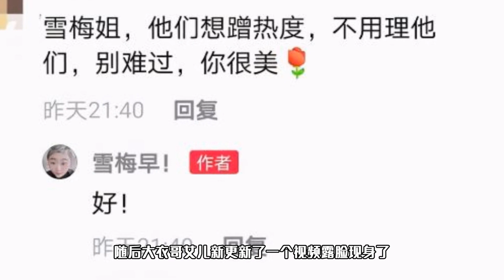大衣哥女儿受刺激？因丑照被气到要割腕自杀，深夜发照眼睛红肿